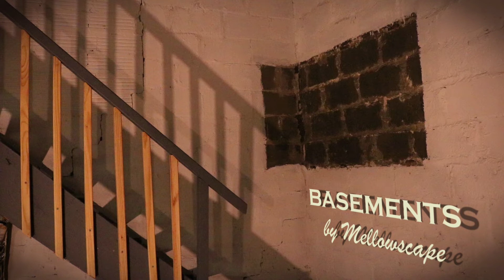Wannabe (Pt. 2) [Official Music Video]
Wannabe (Pt. 2), from our debut album, Basements, can be found on all streaming platforms.

Wannabe (Pt. 2) is written by Mellowscape
Official Music Video written, directed, and produced by Mellowscape

Don't forget to staymellow